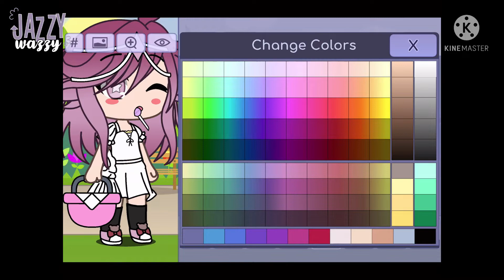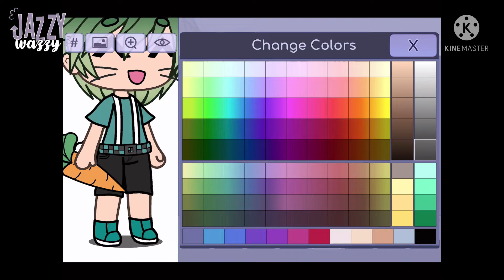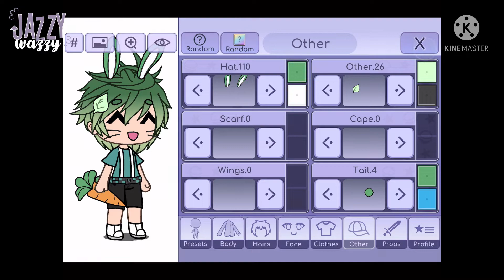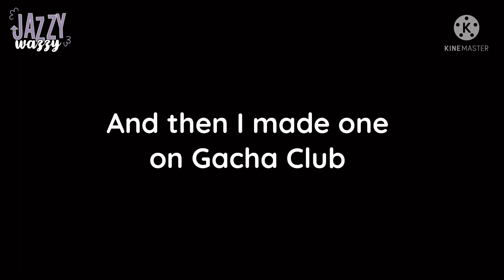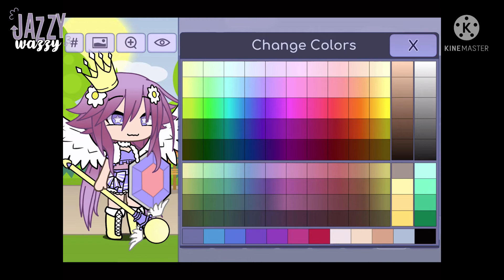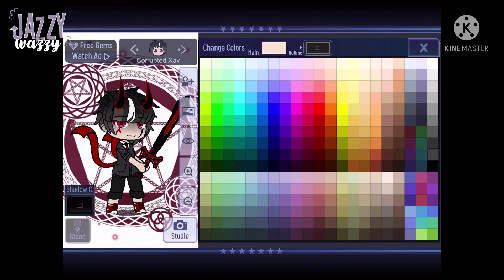Gacha Preset OC Challenge! || Gacha Club + Life